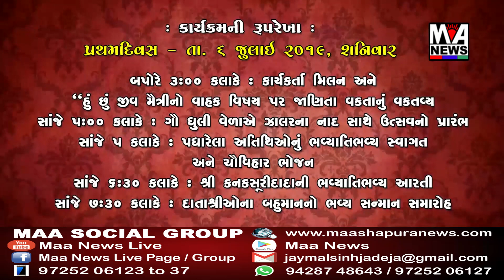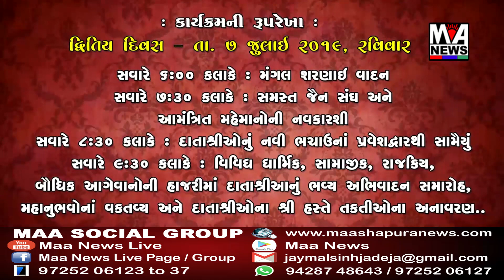નખત્રાણામાં ખૂનના ઈરાદાથી બે યુવાન પર તલવારથી કરાયો જીવલેણ હુમલો.